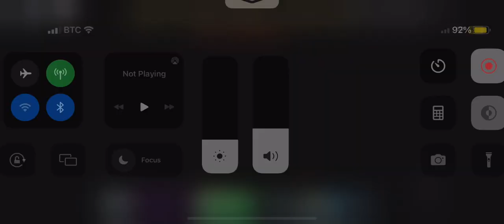FE2 : - Active Volcanic Mines [Crazy] (Progress)